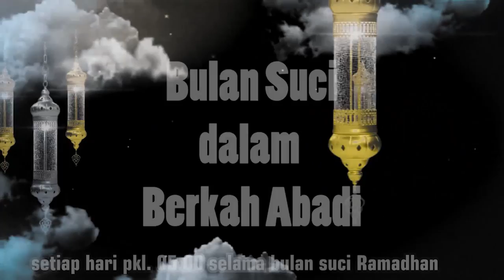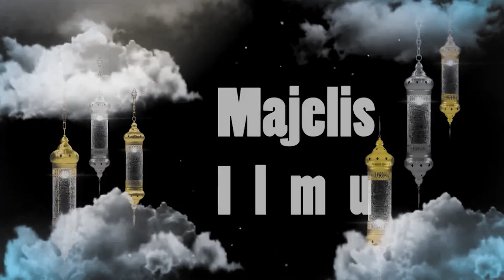Syahru Ramadhan 17 | Bulan Ramadhan Bulan Turunnya Al-Quran: Mukjizat Terbesar Nabi saw.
Hari 17:
Bulan Ramadhan Bulan Turunnya Al-Quran: Mukjizat Terbesar Nabi saw.
Bersama:
Dr. Ahmad Subandy, MA.